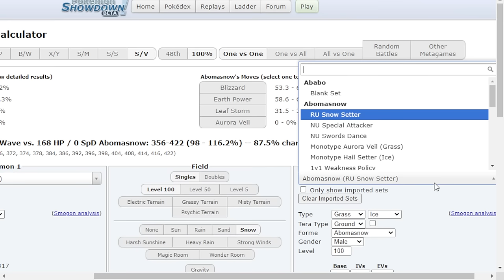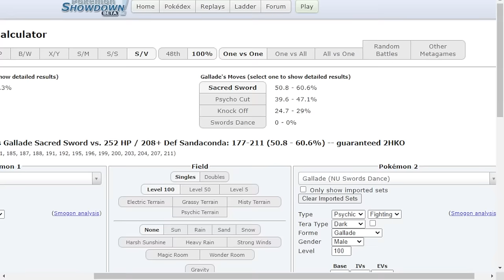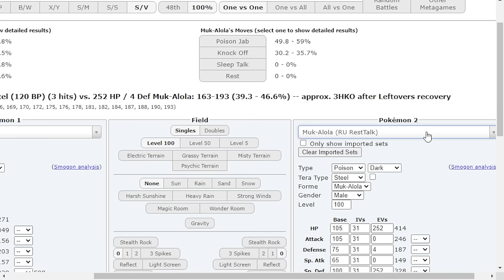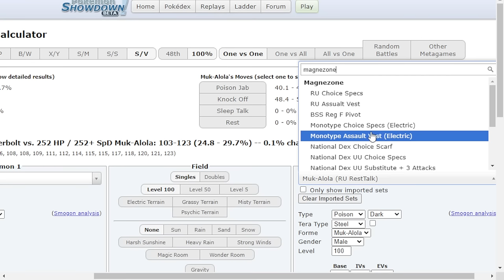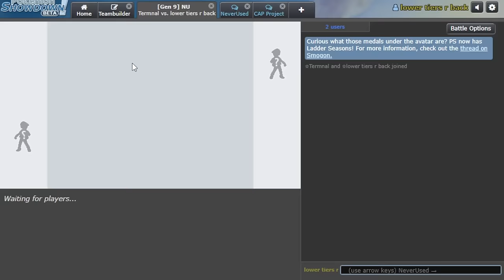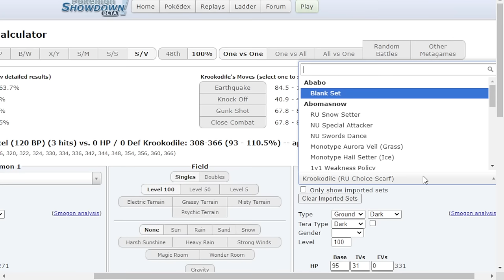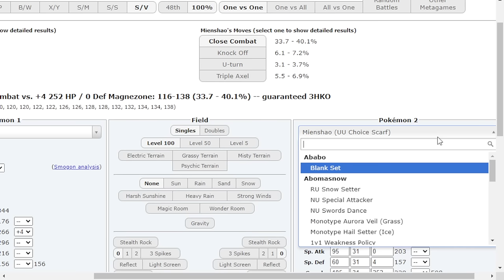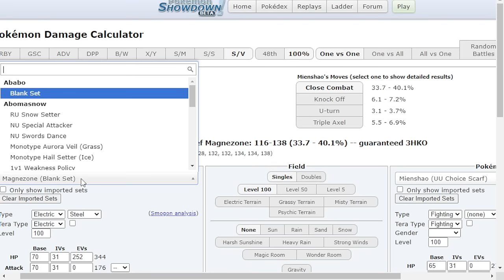I FINALLY Got Munkidori to Look Good!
I've been thoroughly unimpressed with Munkidori so far. It's been really inconsistent, especially because of its reliance on Toxic Chain to make progress. Today, though, that all changed; I FINALLY got a video where Munkidori put in mad work :] Enjoy!